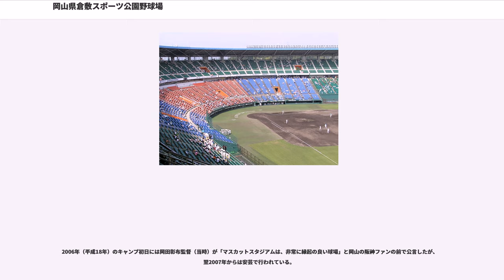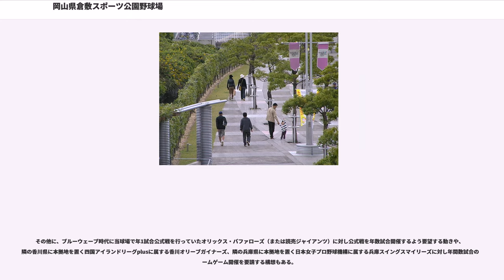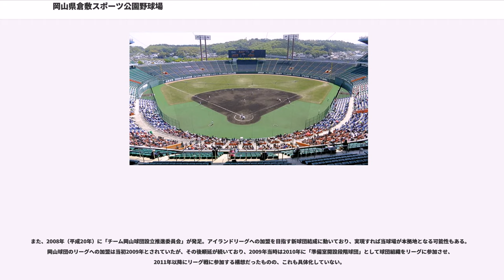岡山県倉敷スポーツ公園野球場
岡山県倉敷スポーツ公園野球場（おかやまけん くらしきスポーツこうえんやきゅうじょう）は、岡山県倉敷市の岡山県倉敷スポーツ公園内にある野球場。愛称はマスカットスタジアム。施設は岡山県が所有し、県の外郭団体である公益財団法人倉敷スポーツ公園が指定管理者として運営管理を行っている。

岡山県はかつて岡山市北区にある岡山県野球場を県下のメイン球場として使用していた。しかし老朽化に加え、収容人員が15,000人（公称）にとどまり狭隘化していたことなどから、県は1980年代から新球場の建設構想を持っていた。新球場の建設計画は1980年代後半に具体化し、倉敷市中庄地内で整備が進められ、1995年（平成7年）に完成。

一般公募により、岡山県名産のブドウ「マスカット・オブ・アレキサンドリア」に因む愛称「マスカットスタジアム」が付与された。開場以来、県下のメイン球場として機能するようになり、高校野球、社会人野球などアマチュア野球公式戦やプロ野球公式戦・オープン戦もマスカットスタジアムでの開催になった。

また、これまで倉敷市の成人式が行われていた倉敷チボリ公園が2008年（平成20年）末をもって閉園されたため、2009年（平成21年）以降は本スタジアムで成人式が行われる。

15,000m超のグラウンド面積は国内でも最大規模である。特に外野側のファウルゾーンの広さは他に類を見ない。このため守備側には有利で、攻撃側にはやや不利となる。また観客にとっては内野スタンドからフィールドが遠いため「臨場感に欠ける」という意見もある。また、外野席はプロ野球の試合の時だけ開放される。

スコアボードの左翼側にある時刻を示す時計の隣には、サッカーで使用される45分を計る時計も設置されている。しかし、サッカーでの試合は完成後の1995年（平成7年）にJリーグのエキシビションとして「サンフレッチェ広島vsディナモ・モスクワ（ロシア）」の試合が行われたことがあるのみ。右翼側には表示部が設置されていない空白部があり、ここには大型映像装置の設置を前提にしてスペースを空けてあるものだが、2014年（平成26年）秋から2015年（平成27年）冬の改修実施までの間設置されることはなかった。

2015年（平成27年）春にこのスコアボードがこれまでの電球式からフルカラーLED式のものに改修されており、出場選手氏名の部分を簡易的なフリーボードに改修（この際、中央部分にあったその日の最大3試合分の試合結果の表示を撤去）し、必要に応じて選手紹介の写真や、他球場試合速報、その他のお知らせなどの簡易動画を提供できるとしている。

なお大型ビジョンについては、プロ野球以外では利用見込みが低く費用対効果の観点から今回も設置を見合わせている。

2018年（平成30年）春には、1塁側・3塁側のベンチが、ZOZOマリンスタジアム・MAZDA Zoom-Zoom スタジアム広島・ナゴヤドーム・阪神甲子園球場などで採用されている所謂メジャーリーグスタイルのベンチに改修された。

建物内にはピッチング練習場の他に各種運動施設が設けられ、定期的に教室も開かれている。

2015年にはフレッシュオールスターゲーム（7月16日、予備日・同17日）の開催が予定されていたが、台風11号の直撃にあい、当日・予備日ともに天候の回復が見込めなかったため、大会史上初となる開催完全中止となった。その後、同年12月14日、翌2016年のフレッシュオールスターゲームも当球場で開催することが発表され、試合は7月14日に行われた。

中日、阪神、楽天の監督を歴任した星野仙一は倉敷市の出身。この縁から以前は中日が倉敷スポーツ公園内でオールスター期間中のミニキャンプや秋季キャンプを実施していた。

続いて、星野が阪神監督に就任した2002年（平成14年）から阪神が秋季キャンプを行っていた（ただし2005年は晴れの国おかやま国体開催のため、秋季キャンプは高知県の安芸市営球場で実施）。

2006年（平成18年）のキャンプ初日には岡田彰布監督（当時）が「マスカットスタジアムは、非常に縁起の良い球場」と岡山の阪神ファンの前で公言したが、翌2007年からは安芸で行われている。

2011年からは楽天が秋季キャンプを行っており、監督が大久保博元・梨田昌孝・...